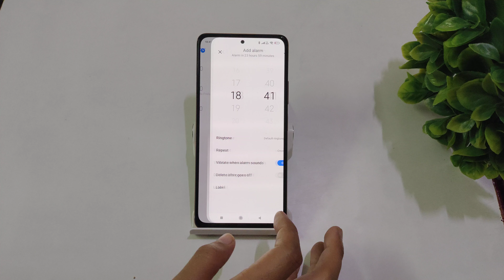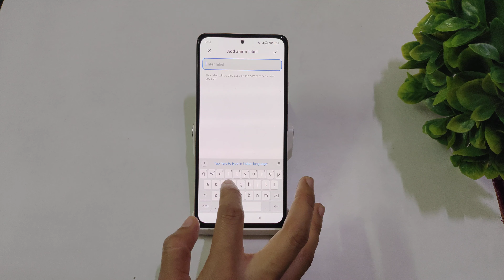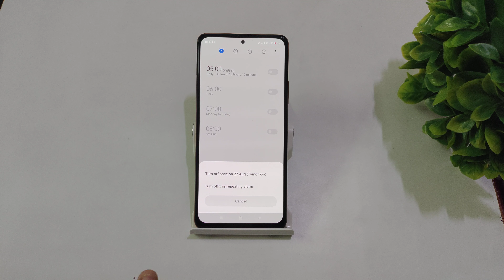How to set alarm in Redmi note 10s | mi Alarm Setting | Redmi note 10s me alarm kaise lagaye